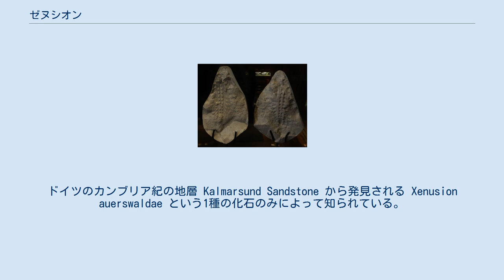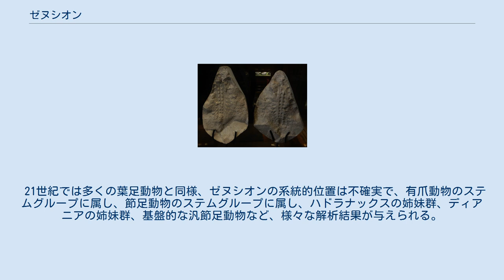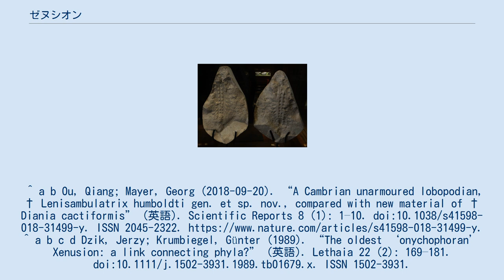ゼヌシオン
ゼヌシオン（Xenusion）はカンブリア紀に生息した葉足動物の1属。
ドイツのカンブリア紀の地層 Kalmarsund Sandstone から発見される Xenusion auerswaldae という1種の化石のみによって知られている。
 ゼヌシオンはそれぞれ体の前端と後端のみを保存した2つの化石標本のみによって知られ、いずれも付属肢や背側の附属体などの構造の産状は完全でない。
そのため、正確の体節数や一部の特徴（例えば背側と脚に備わる棘の長さ）は不確実である。
 大型の葉足動物であり、前述のような不完全な化石だけでも10cm前後ほど長く、全長はおそらく20cmほどに及ぶと推測される。
頭部は管状で、環形の筋に分かれ、円筒状の長い吻と思われる構造があるが、口など詳細の構造は不明。
胴部は縦長く、背側は棘をもつと思われる左右2列のこぶがあり、十数対以上の脚（葉足）を両腹側に配置される。
葉足はやや頑丈で一連の環状の筋に分かれ、後縁部は一連の棘をもつ。
背側のこぶと両腹側の葉足の数は対応しており、体節を示す。
各体節の背側の境目は数本の筋に分かれるが、側面は平滑であったと考えられる。
体節は前後ほど幅狭くなり、背側のこぶの場合、その向きは前端ほど背側から側面へと向かうようになる。
 ゼヌシオンは海底を徘徊する底生性動物であったと考えられる。
葉足の棘は頑丈な産状により鰓として考えられにくく、後ろに向かうのも捕食に向いている特徴ではない。
そのため、ゼヌシオンの葉足の棘は背側の棘と同様、自衛に用いられたと考えられる。
もしゼヌシオンは体を丸めると、これらの棘はやや外側へ向かうようになり、ハリネズミのように防衛の役を果たせると思われる。
 20世紀の多くの研究は、ゼヌシオンを原始的な有爪動物、もしくは原始的な体節動物（環形動物+葉足動物+有爪動物+緩歩動物+節足動物）であると考えていた。
加えて、ゼヌシオンを葉足動物でなく、エディアカラ生物群のような葉状の固着生物と見なす研究もあった。
しかしかつて有爪動物らしいと思われた多くの葉足動物の特徴は汎節足動物の祖先形質に過ぎないと後に分かり、環形動物は汎節足動物（葉足動物+有爪動物+緩歩動物+節足動物）に類縁でない別系統だと判明し、葉足動物的形質もそれ以降の研究に示されており、前述の説は支持されなくなっていた（詳細は葉足動物#変動の経緯、および汎節足動物#葉足動物と現生汎節足動物の関係性を参照）。
 21世紀では多くの葉足動物と同様、ゼヌシオンの系統的位置は不確実で、有爪動物のステムグループに属し、節足動物のステムグループに属し、ハドラナックスの姉妹群、ディアニアの姉妹群、基盤的な汎節足動物など、様々な解析結果が与えられる。
^ a b Ou, Qiang; Mayer, Georg (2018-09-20). “A Cambrian unarmoured lobopodian, † Lenisambulatrix humboldti gen. et sp. nov., compared with new material of † Diania cactiformis” (英語). Scientific Reports 8 (1): 1–10. doi:10.1038/s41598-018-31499-y. ISSN 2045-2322. ^ a b c d Dzik, Jerzy; Krumbiegel, Günter (1989). “The oldest ‘onychophoran’ Xenusion: a link connecting phyla?” (英語). Lethaia 22 (2): 169–181. doi:10.1111/j.1502-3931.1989.tb01679.x. ISSN 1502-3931. ^ McMenamin, Mark A. S. (1986-04). “The Garden of Ediacara”. PALAIOS 1 (2): 178. doi:10.2307/3514512.